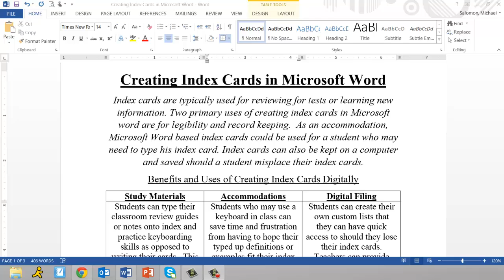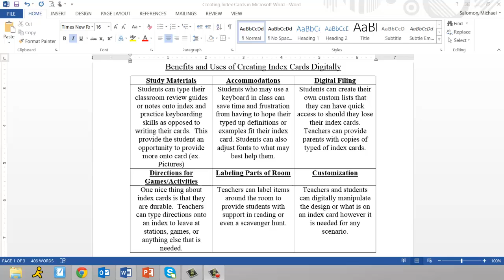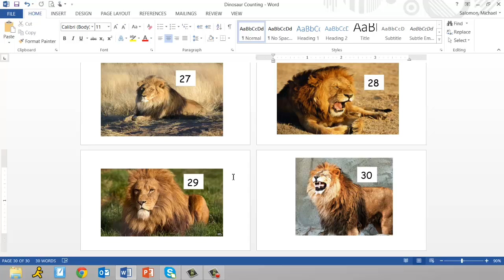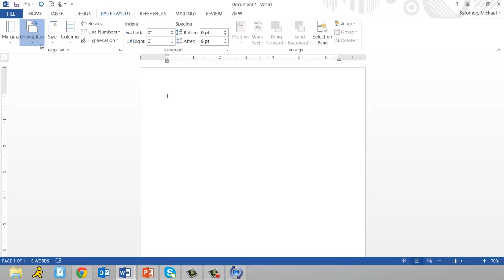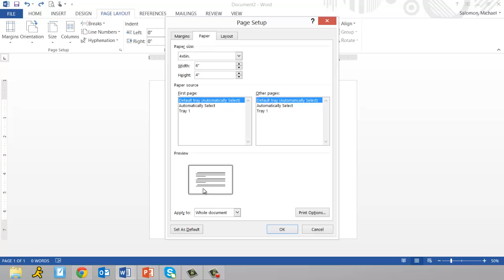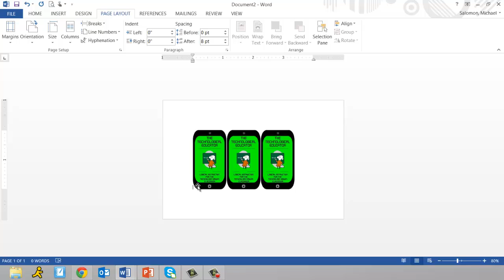Episode 3 - Creating Index Cards in Microsoft Word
In this video, the Technological Educator teaches you how to create index cards in Microsoft Word.